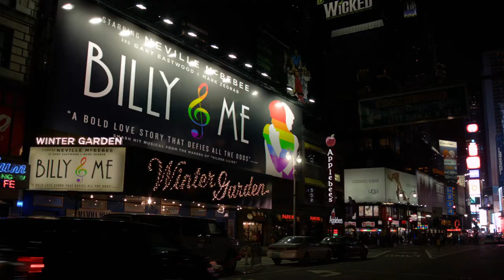SUPER AWESOME - Official International Trailer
Two naive straight guys find themselves at the helm of a gay marriage musical.
Super Awesome! is a buddy comedy about a couple of down and out buds, Mark and Gary, given one last crack at achieving their dreams. Out of the blue they find themselves with $250K to create a gay-marriage musical for Broadway. It’s Rocky meets SuperBad set against the hilarious backdrop of two naive, straight guys hilariously struggling to write a musical about an issue they know nothing about. As the clock ticks down to opening night and the whole production inches towards collapsing, Mark and Gary ultimately are illuminated to the significance of gay marriage and the potential their musical has to make a change… but is it too little too late? Super Awesome! is one of the first films to use boundary pushing comedy to explore the universally relevant theme of marriage equality.

A film by : Guy Edmonds and Matt Zeremes

Cast : Simon Burke, Patrick Brammall, Vinny Vella, Matt Zeremes